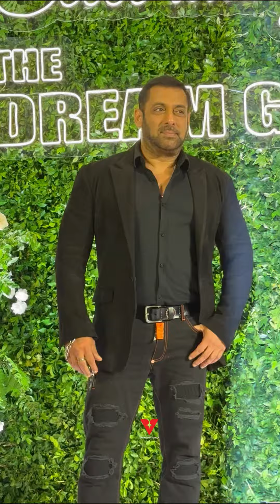Bollywood Bhaijaan Salman Khan Arrives to Celebrate Legend Actress Hema Malini Birthday 🎂😍❤️